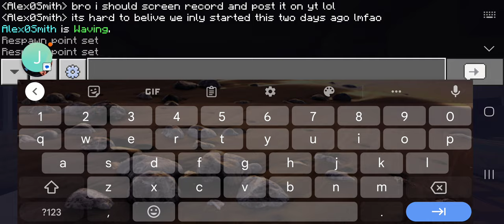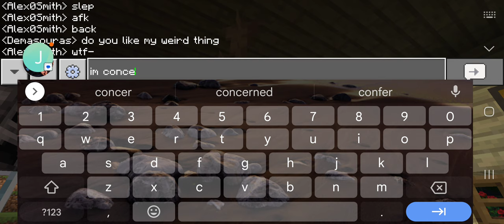me nd dem's world so far